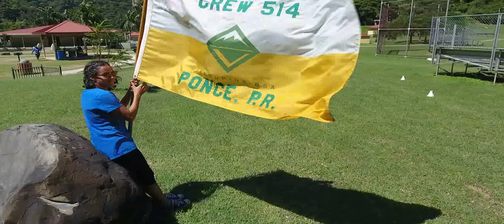Goofy Games del DVOA Caribe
El Venturing Officers Association del Distrito Caribe de los Boy Scouts celebró unos Goofy Games el 15 de octubre de 2016 en el Parque Wito Morales de Ponce.